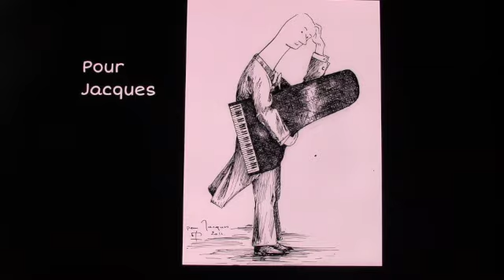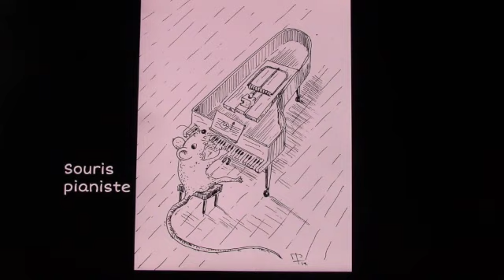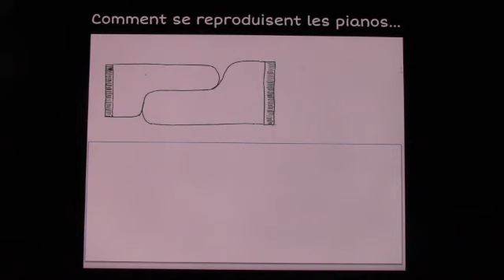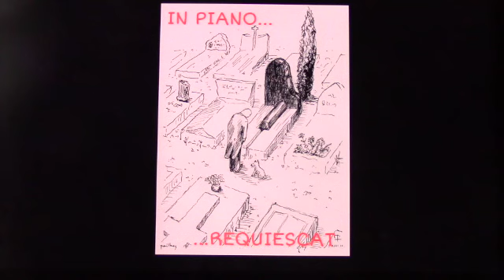Improvisation sur " Les Pianistes", dessins de Bernard Pailhès.,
Pour "Une vie musicien" (le livre de Jacques), Bernard Pailhès avait créé le dessin pour  la couverture... et  puis il a  continué  sur le  thème  humoristique (ou triste)  des "pianistes "...